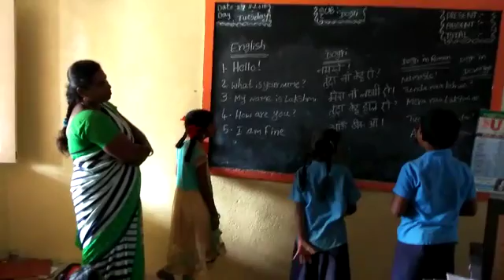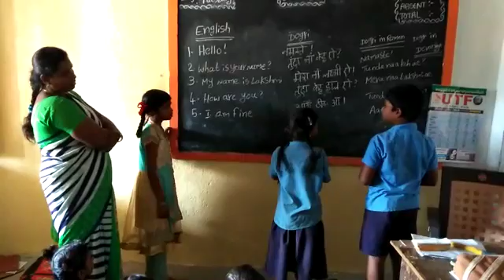Dongri Language Practices at MPPS,R C Puram ST Colony,R C Puram Mandal,Chittoorr Dist,AP